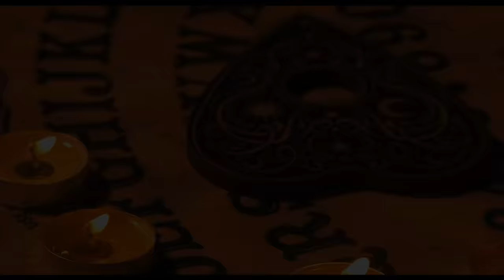Our First Official Movie “Right Before Our Eyes”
This one's for YOU! We hope you enjoy!

*Cast* 🎬⭐️
Kristen
Reafe
Mama Joan
Deangelo
Mahaila
Syanne
Malik
Chris
Nevs

Written & Directed By: Kristen and Reafe
Produced By: K&R Entertainment Films

Assistant Direction: @dirodeva
Video Production: @merakilousfilms
Cinematography: @dirodeva @lojankk
Editor:
VM Images (Vithu) @vmimages
DI: @hbeartx
Colourist: @hasunesh
Conformist: Vishwaa